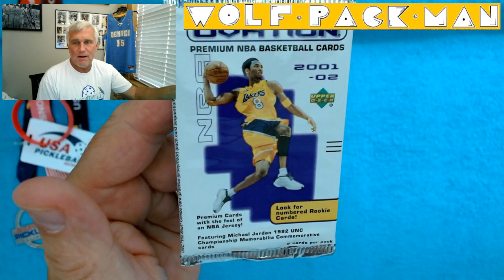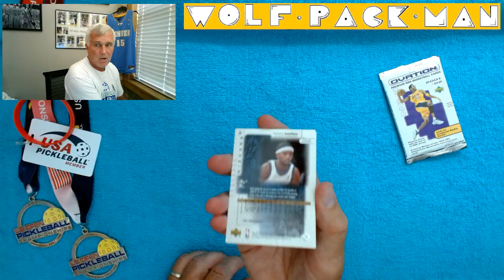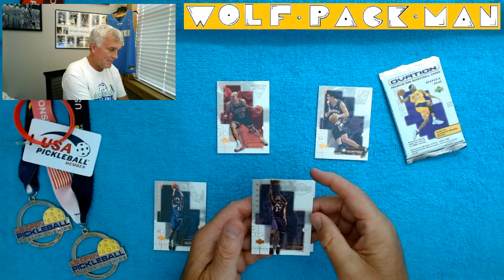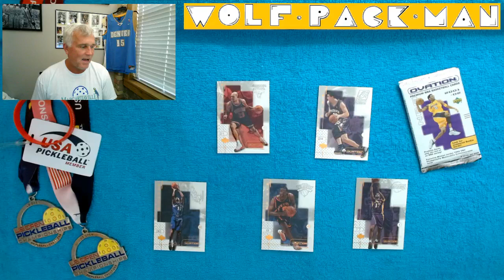ORIGINAL 2,000 pack of 2001-02 Upper Deck OVATTION KOBE BRYANT basketball cards!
A pack of 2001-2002 Upper Deck Ovation basketball cards.

5 cards in this hobby pack with Kobe
Bryant on the front!

120 cards are in the set including
20 HOFer cards like
Shaquille O'Neal,
Tracy McGrady,
Chris Webber,
Tim Duncan,
Kobe Bryant,
Allen Iverson,
John Stockton,
Michael Jordan is card 90.

30 rookies including
Kwame Brown,
Pau Gasol,
Jason Richarson,
Andrei Kirilenko,
Richard Jefferson,
Zach Randolph,
Gilbert Arenas.